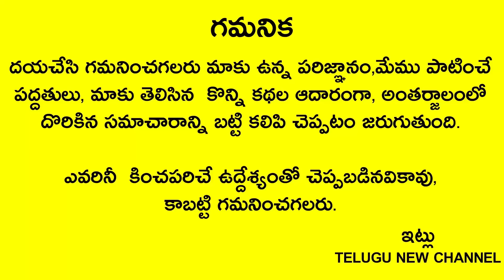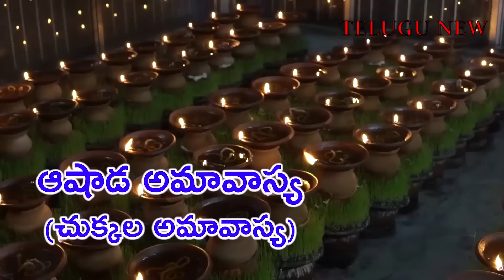ఆగష్టు 4ఆషాడ అమావాస్యలోపు ఈ వీడియో చూస్తే చాలు 1నిమిషంలో మీ కష్టాలన్నీ పోతాయి ఎంతో అదృష్టం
Telugu New channel
Telugu New

ఆగష్టు 4ఆషాడ అమావాస్యలోపు ఈ వీడియో చూస్తే చాలు 1నిమిషంలో మీ కష్టాలన్నీ పోతాయి ఎంతో అదృష్టం వుంటే తప్ప చూడలేరు